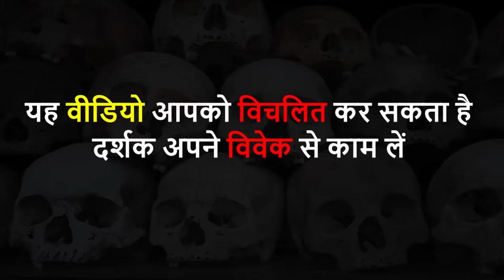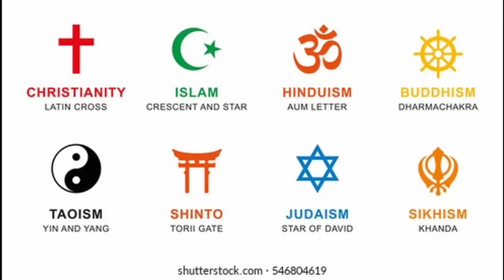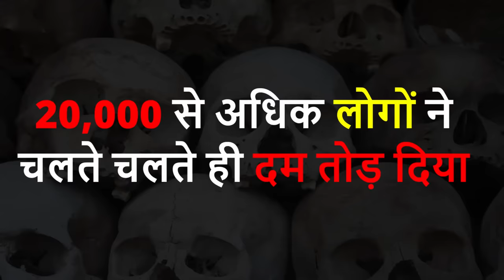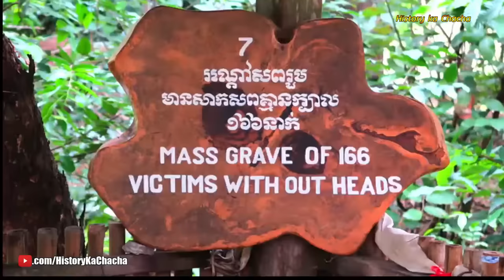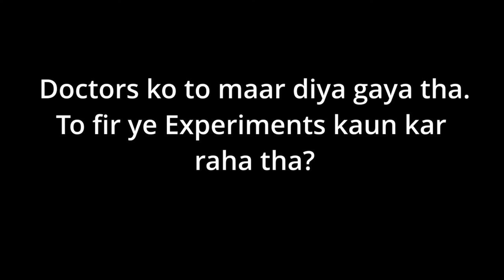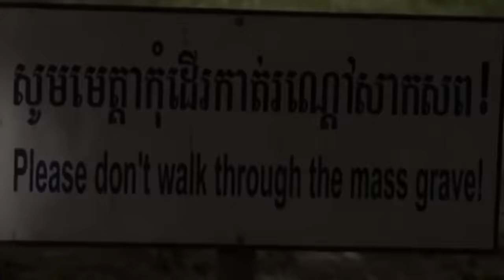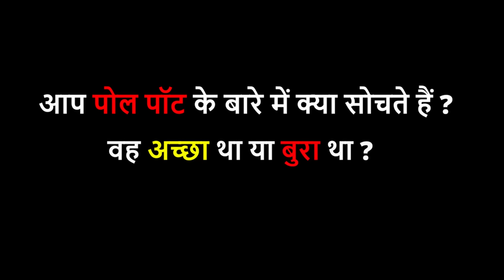Pol Pot Biography in Hindi (जिसने 6-6 महीने के बच्चों को भी नहीं छोड़ा)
Pol Pot ( Saloth Sar ) was a Cambodian dictator . As the head of the Khmer Rouge , Pol Pot oversaw an unprecedented and extremely brutal attempt to remove Cambodia from the modern world and establish an agrarian utopia. While attempting to create this utopia, Pol Pot initiated the Cambodian genocide, which lasted from 1975 to 1979 and caused the deaths of at least 3 million Cambodians. Pol Pot rose to power as leader of the Khmer Rouge , Cambodia’s Communist regime, which took control of the country in 1975. During its reign, which ended in 1979, Pol Pot oversaw the deaths of an estimated one to 3 million people from starvation , overwork, Torture or execution. The mass graves he commanded his people to dig were often referred to as " the killing fields ." There are Famous movies which documented Pol Pot 's atrocities such as The Killing fields or First they killed my father . In this video we will discuss Pol Pot biography in Hindi

पोल पॉट (सलोथ सार) एक कम्बोडियन तानाशाह था। खमेर रूज के प्रमुख के रूप में, पोल पॉट आधुनिक दुनिया से कंबोडिया को हटाने और एक कृषि यूटोपिया स्थापित करने के लिए एक  बेहद क्रूर प्रयास करता हैं। इस यूटोपिया को बनाने का प्रयास करते हुए, पोल पॉट ने कंबोडियन नरसंहार की शुरुआत की, जो 1975 से 1979 तक चला और कम से कम 30 लाख कंबोडियनों की मृत्यु का कारण बना। पोल पॉट खमेर रूज, कंबोडिया के कम्युनिस्ट शासन के नेता के रूप में सत्ता में आया, जिसने 1975 में देश पर अधिकार कर लिया।

1)This video has no negative impact on the original works
2)This video is also for teaching purposes.
3)It is transformative in nature.
4)I only used bits and pieces of videos to get the point across where necessary.

History Ka Chacha does not own the rights to these video clips.